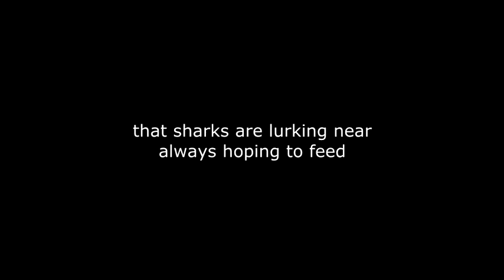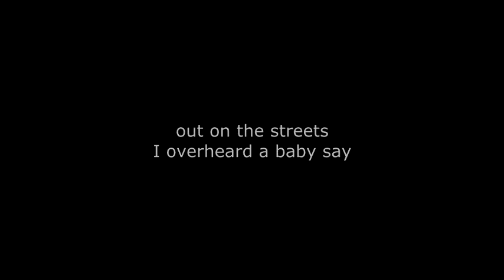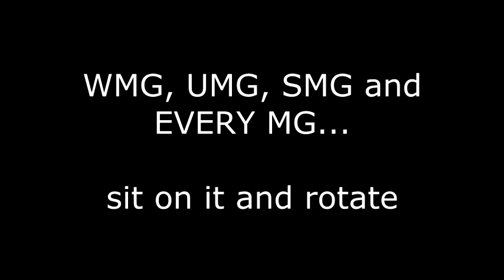Pieces Of Sh!t (Styx parody/cover)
I just got this wild hair to try singing Pieces Of Eight by Styx.  Strange, because I'm not really a singer but once I started working on it I decided just to redo the lyrics and make it  a hate song to all the mega music companies such as WMG, UMG, SMG, et cetera.

I d/l a MIDI version of the song, brought that into Reaper and assigned sounds and redid a lot of it to make it a little closer to the album (the notes were not right and drums were not really right).  I mean, I had to tweak pretty much all of it.  Then I sang the parts and put the guitar parts in so NONE of what you hear is from the album or tracks from any program like guitar hero or anything.